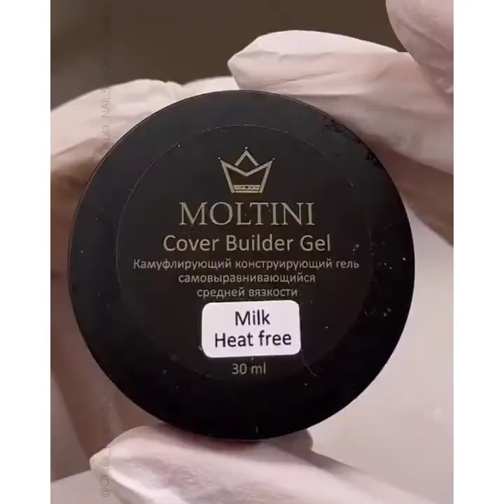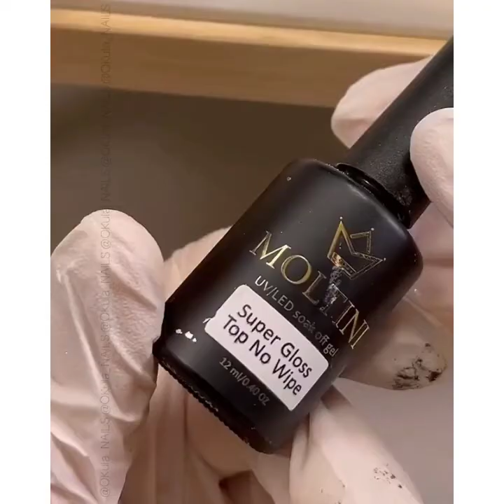Nails Art Compilation |Amazing nail arts |Easy nail art at home